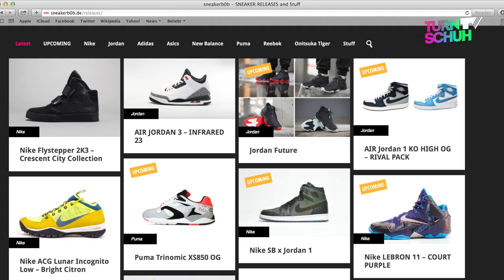Adidas, Nike, Puma & Reebok - Neu Im Schuhkarton XXL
Reebok Insta Pump Fury
(Limited Edition/Packer Shoes/END Clothing/Sneaker Politics/24 Kilates)
Adidas Consortium EQT Running Support (Black)
Nike Jordan Future (Glow)
Puma XS 850 Plus